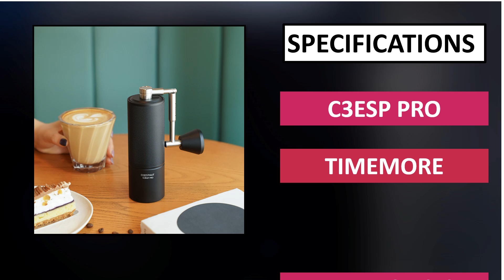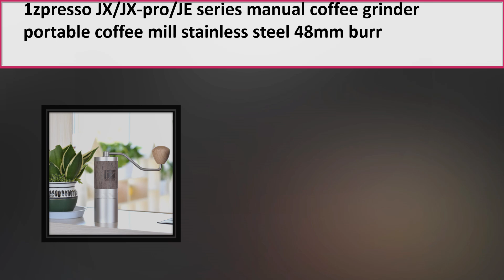5 Best Manual Coffee Grinder Review 2024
5 Best Manual Coffee Grinder Review 2024

1. icafilas Manual Coffee Grinder 420 stainless steel 7-core burr coffee

2. TIMEMORE Upgrade Manual Coffee Grinder C3s PRO Professional S2C

3. TIMEMORE Chestnut C3S PRO Manual Coffee Grinder Capacity 25g

4. TIMEMORE Chestnut C3S / C3ESP Manual Coffee Grinder

5. i Cafilas manual coffee grinder portable mill 420stainless steel 30g